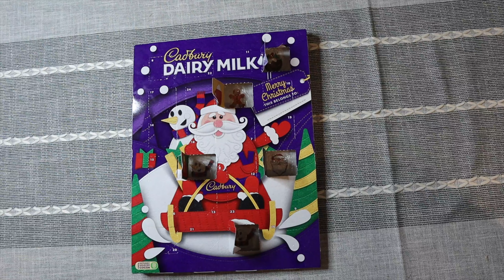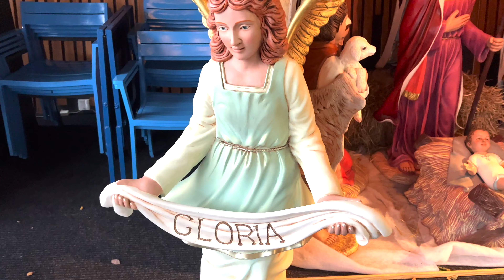Day 6 - Come to the Christmas Market With Us!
We went to the Christmas Market!